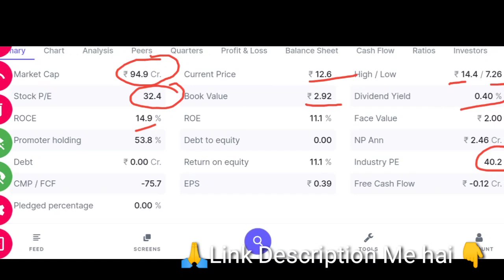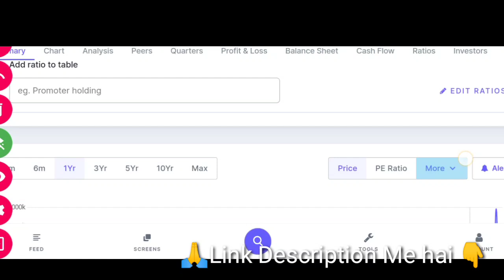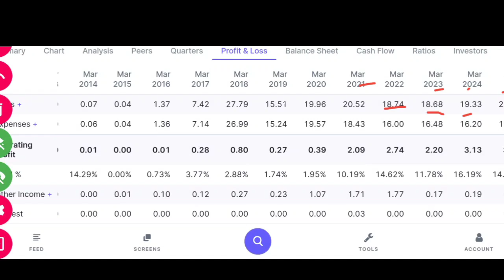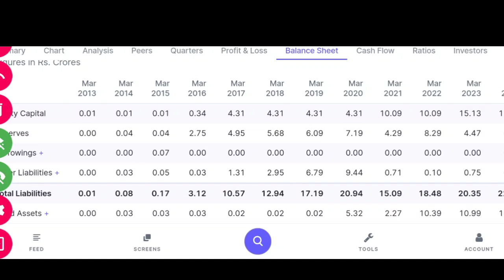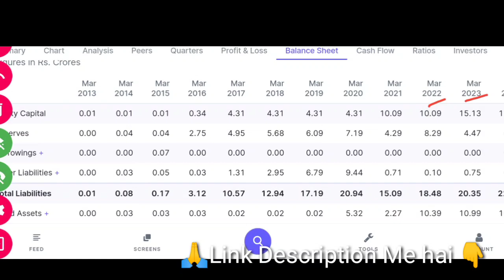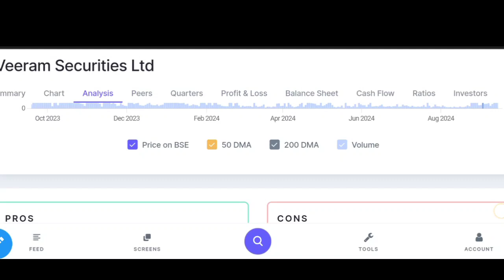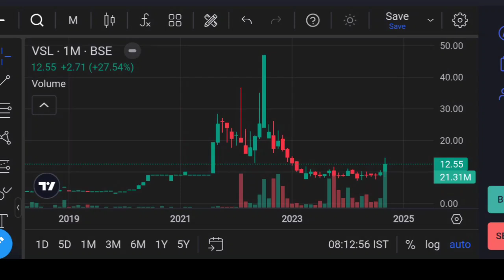VEERAM SECURITIES LTD | Complete Analysis | बड़ा धमाका | क्या जायेगा ₹ ? | Digital Frenzy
Angel One:-
Introducer code: M445800
*TnC apply